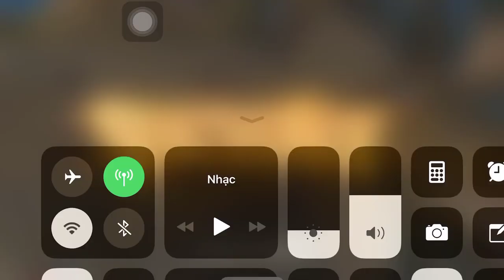Sức Mạnh Khó Tin của Valhein Có Được Xuất hiện Trong SEA GAME không? | MSUONG